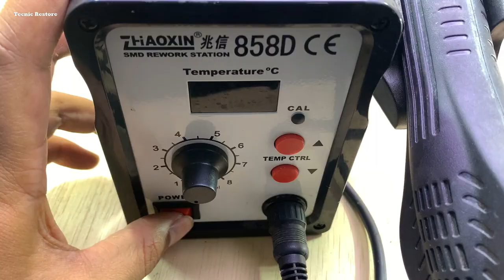Old Nokia 6600 Restore | Restoration Videos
Restoring 18 Year old Broken Nokia 6600 | Restoration Videos

restoration
Found in Trash
apple
iphone restoration
old broken
abandoned phone
restoration videos
rebuild broken phone
awesome restoration
restorations
perfect restoration
destroyed phone
destroyed phone restoration
restoration phones
repairing
restored
jaiphone